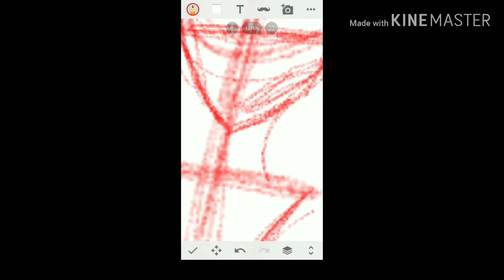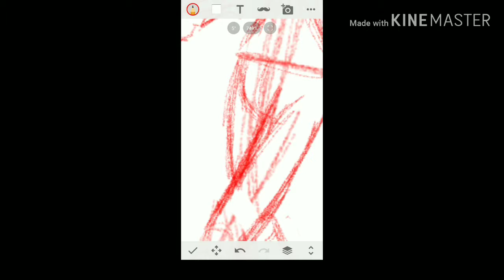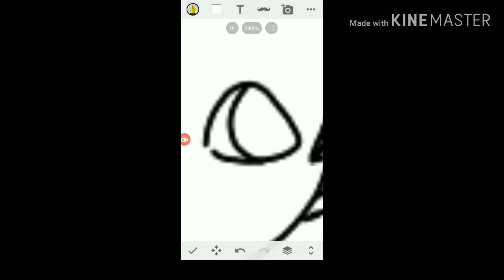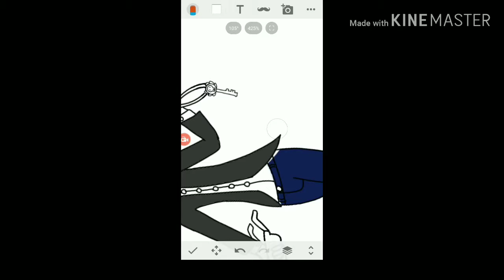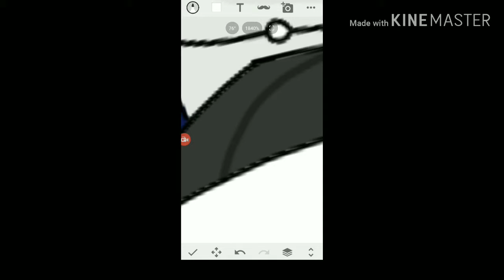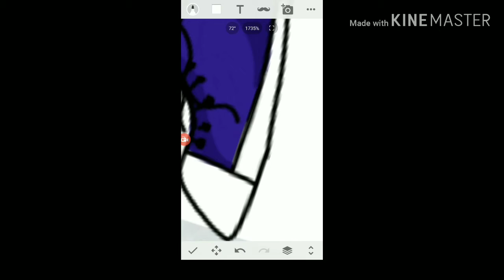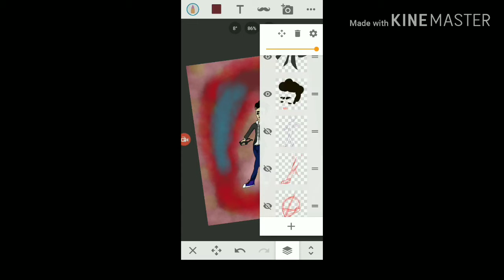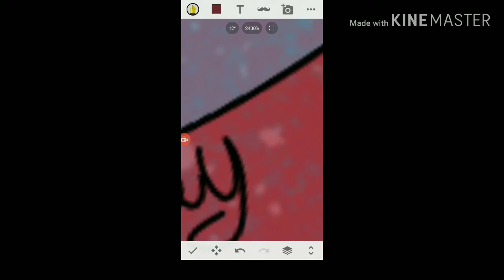Say Amen Art Swap!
So I did an art swap on instagram and here's a speed paint of it!

You can follow them @empanicart on instagram!

(You can see their art in the corner cus I used it as a reference)

The app I used was Sketch